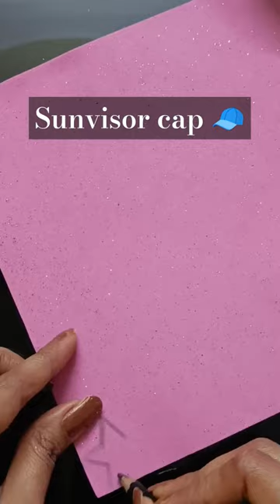Visor cap for summer 🧢❤️art